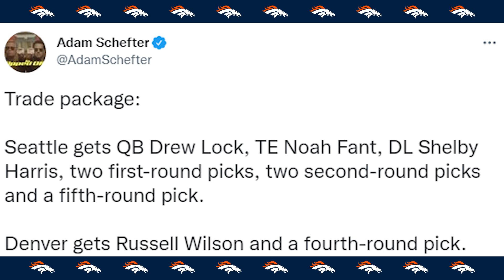Bears Fan Reacts to Russell Wilson TRADED to Broncos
The Seattle Seahawks Traded star quarterback Russell Wilson to the Denver Broncos today!